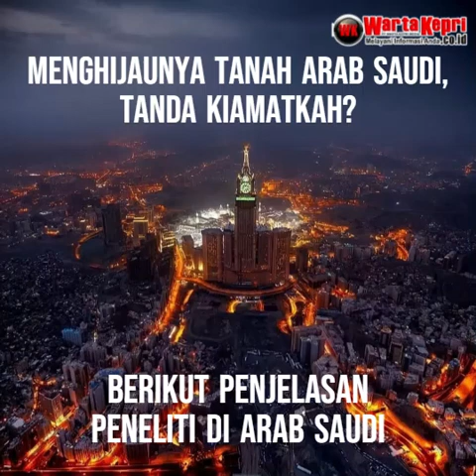Menghijaunya Tanah Arab Saudi, Tanda Kiamatkah Berikut Penjelasan Peneliti